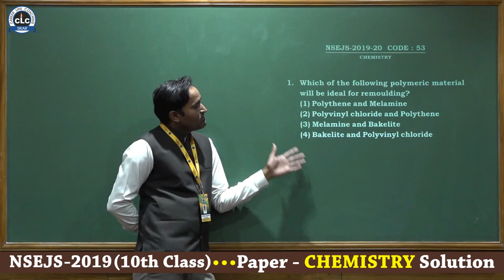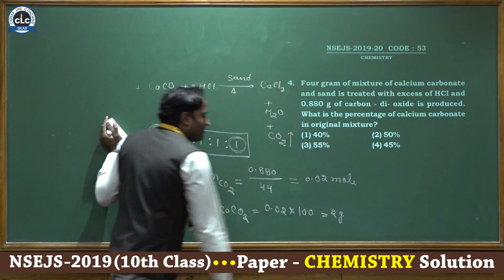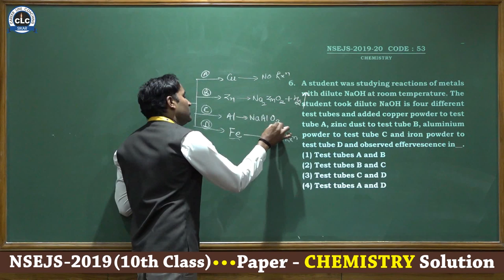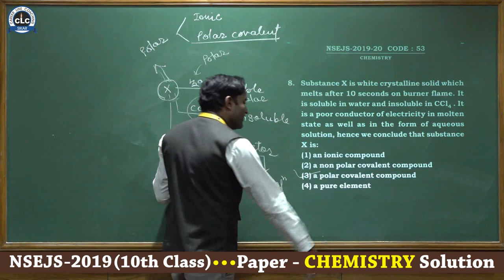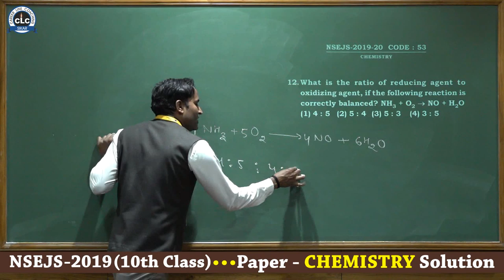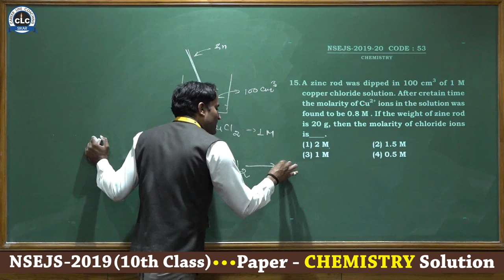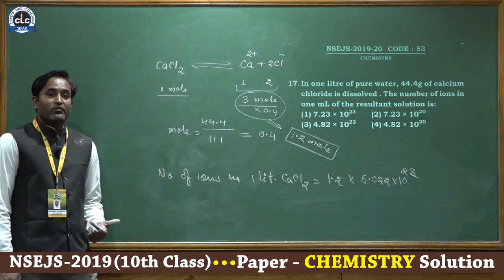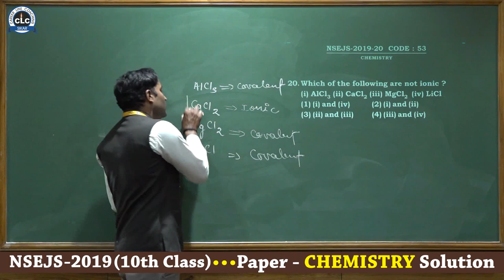NSEJS - 2019(10th Class). Chemistry Paper Solution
NSEJS(National Standard Examination In Junior Science) - 2019.